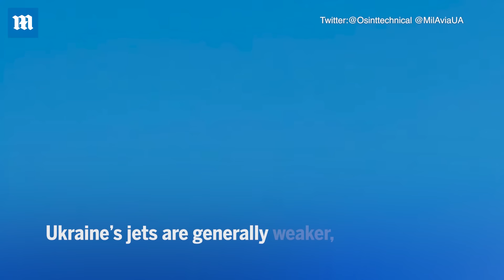Dogfight in Ukraine: Su-27 jet opens fire on Russian pilot with air-to-air heat-seeking missile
Rare footage appears to show a dogfighting jet in Ukraine. Analysts and Ukrainian sources claim it shows an Su-27 fighter firing an air-to-air missile, presumably at a Russian aircraft. One analyst claimed the missile was a heat-seeking R-73 AAM. Ukrainian and Russian jets rarely engage each-other in the air. Ukraine’s jets are generally weaker, and Kyiv fears losing them. While Russia is thought to have few pilots, and can’t risk them. There were frequent dogfights in the early days of the war. But since then the air air forces have largely avoided each-other.